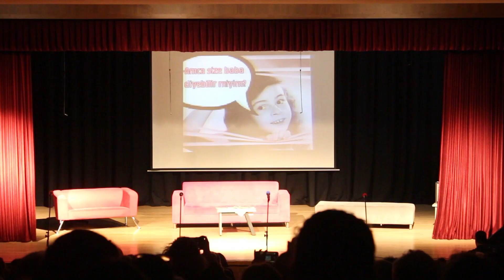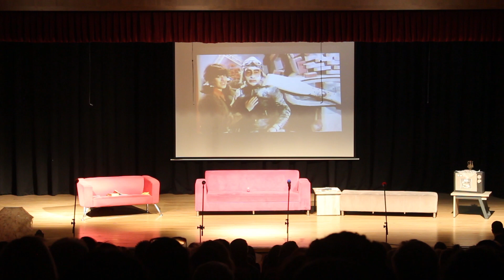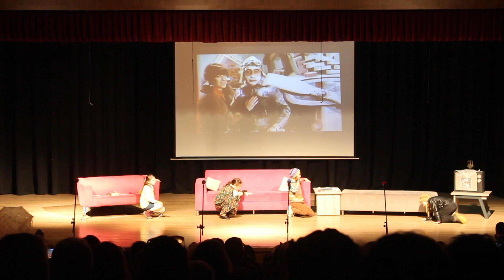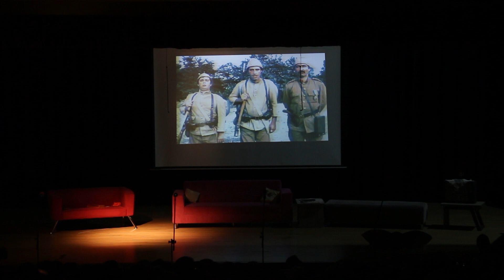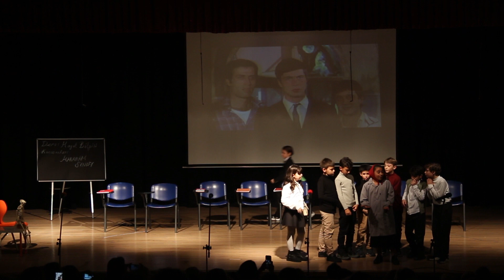"Bir Yeşilçam Rüyası" | 4. Sınıflar Sanat Gecesi Ekin Koleji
4. sınıflarımız "Bir Yeşilçam Rüyası" isimli oyunlarıyla sahnemizde.